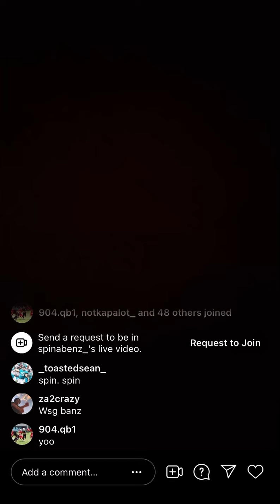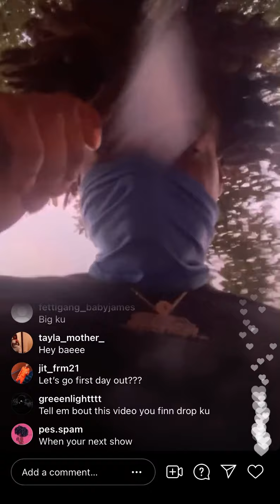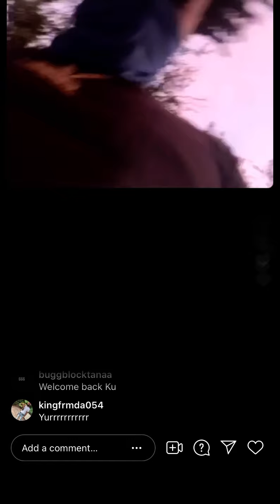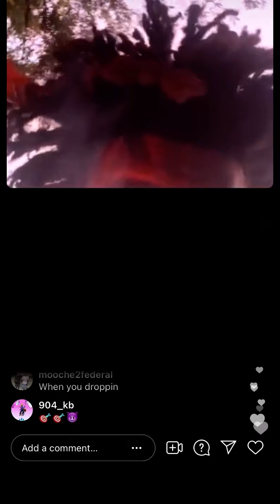Spinabenz First Day Out & Goes Live **MUST WATCH**